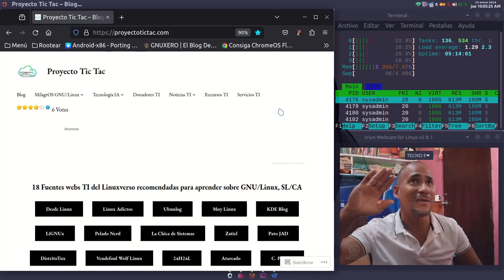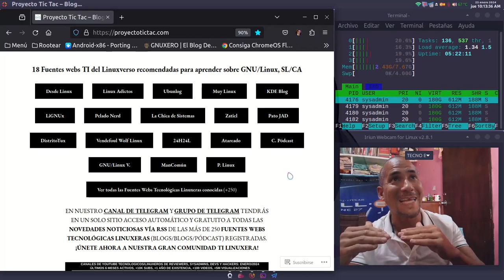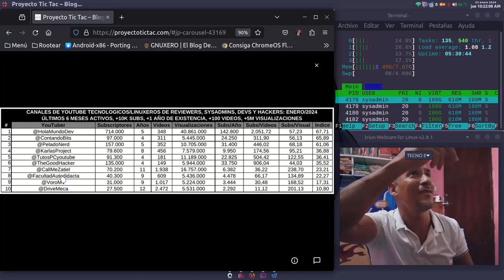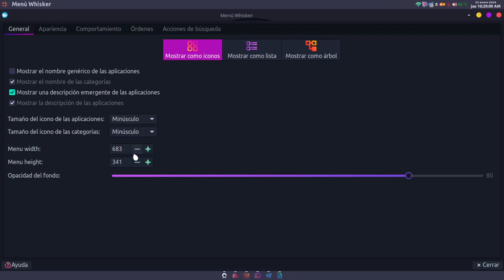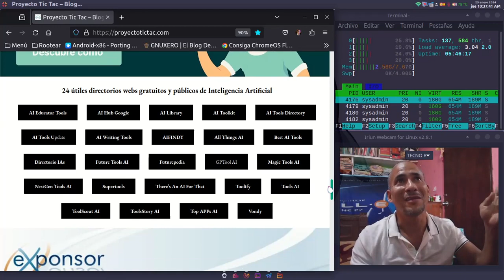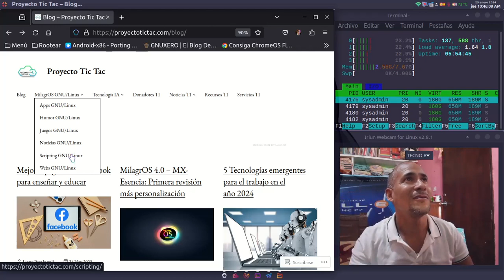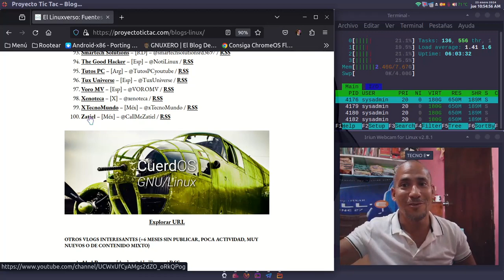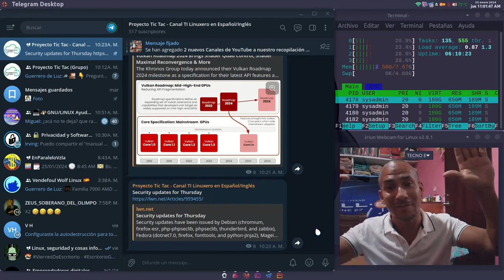De todo un poco sobre el Linuxverso y el Proyecto Tic Tac: Primer video del 2024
Buenos días, tardes y noches, Internautas del Linuxverso. Bienvenidos una vez más a un nuevo vídeo del Proyecto Tic Tac.

Y en este nuevo video, el primero del año, hablaremos del Linuxverso en general, es decir, sobre las diversas fuentes webs TI linuxeras, existentes y conocidas. También,  sobre una pequeña revisión de la estructura y  el contenido actual de mi sitio web Proyecto Tic Tac, mi Respin Milagros, mi personalización del día de hoy, y mucho más.